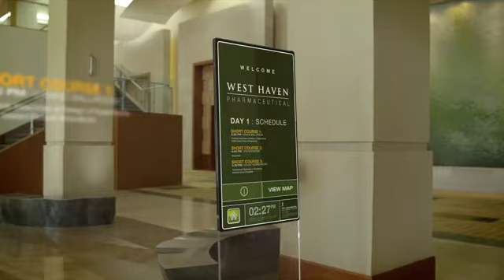Verizon "Hospitality"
Verizon Commercial for viewing purposes only.